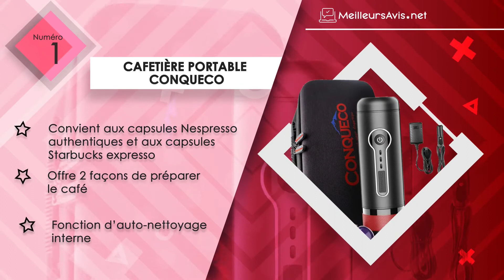🚩 MEILLEURE CAFETIÈRE PORTABLE - Black Friday 2022 (Comparatif & Guide d'achat)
⭐️ Cafetière portable CONQUECO
⭐️ Cafetière portable Be smart
⭐️ Cafetière portable Handpresso Handcoffee Auto
⭐️ Cafetière portable STARESSO
⭐️ Cafetière portable WACACO Minipresso NS

💯 Pour les fêtes de fin d’années, les grandes enseignes de la vente ont mis en place le Black Friday afin de permettre aux français de pouvoir réaliser leurs achats en ligne avec des prix très concurrentiels !